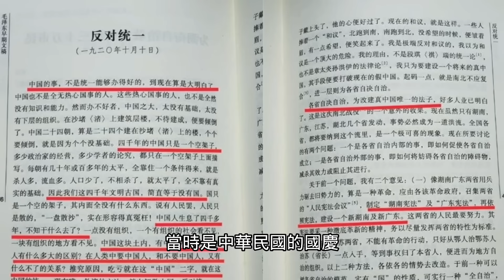深圳网红老师火了，崇洋媚外都该死，不爱国没学上！党国小粉红就是这么生产出来的？刘洁，祸害小孩没有好下场...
深圳網紅老師火了，訓斥學生崇洋媚外，威脅不愛國沒學上！黨國小粉紅就是這麽生產出來的？劉潔，禍害小孩沒有好下場...【公子時評 公子沈 第1979期】